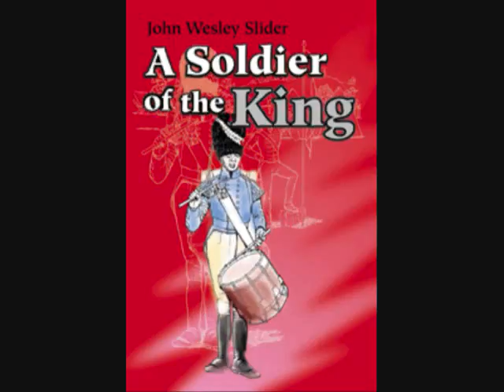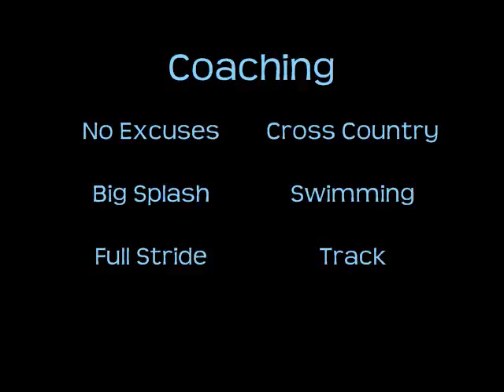Books (2010) - Virtual Church Resources.wmv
Books from Virtual Church Resources for 2010 are shown in this video.